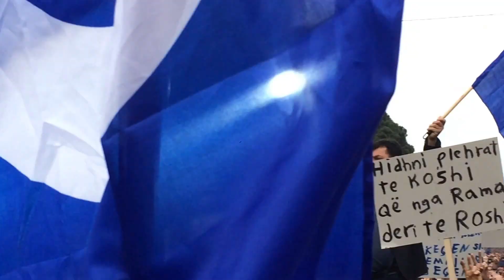Lulzim Basha Protesta Masive në Tirane 18 Shkurt 2017